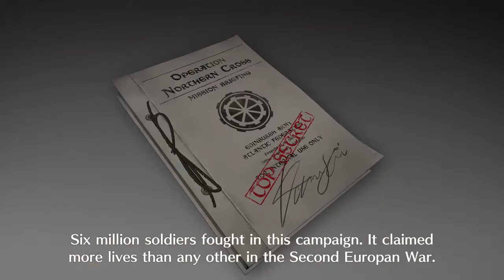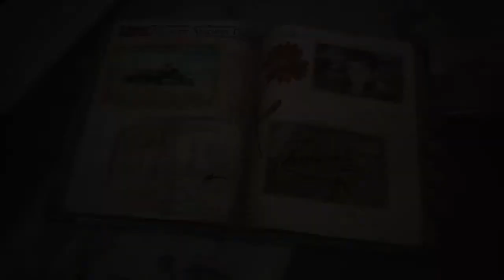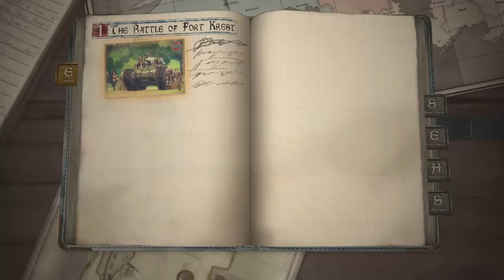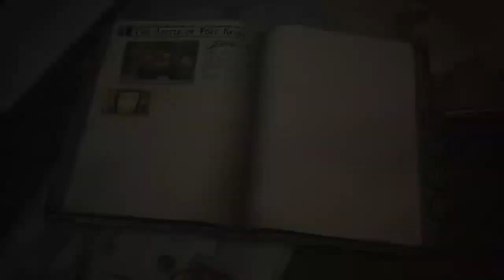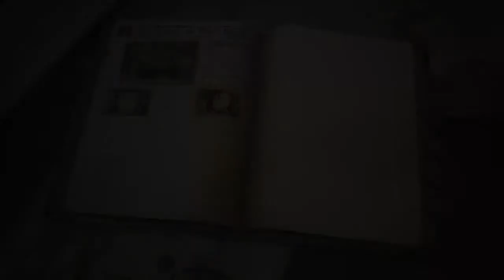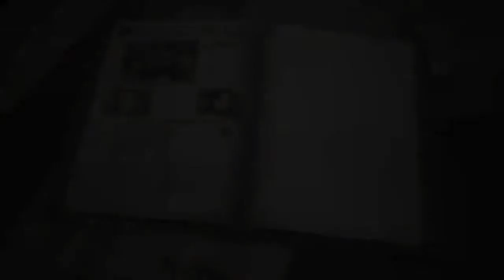LETS play valkyria chronicles part 2 the redhead and the battle of fort k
we meet minerva and find out about this war.then we are given an order to capture a howletzer cannon. nice.